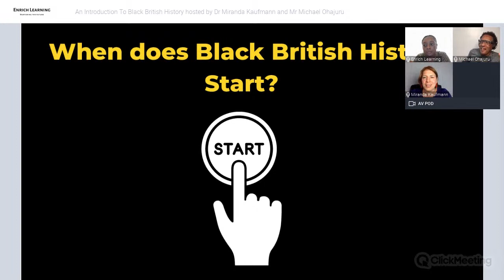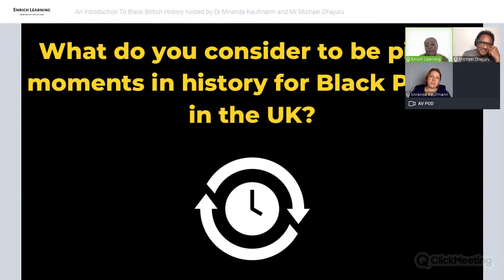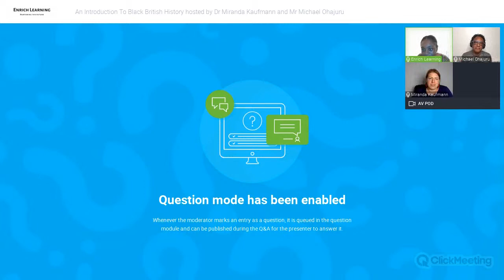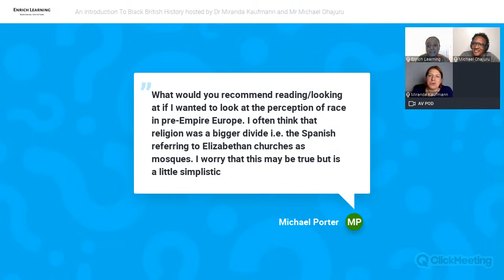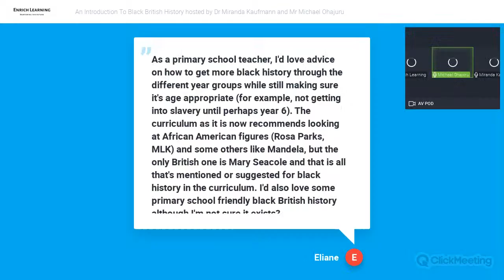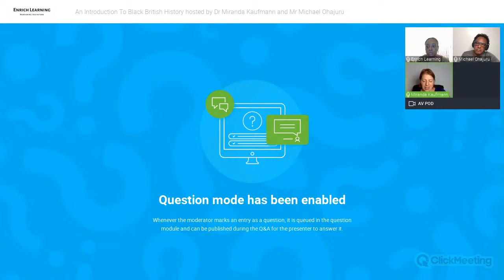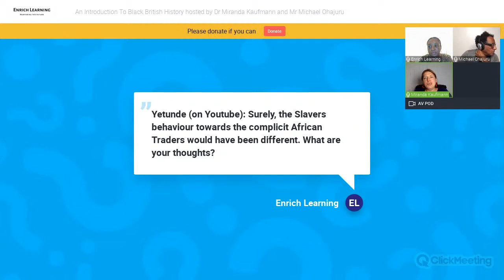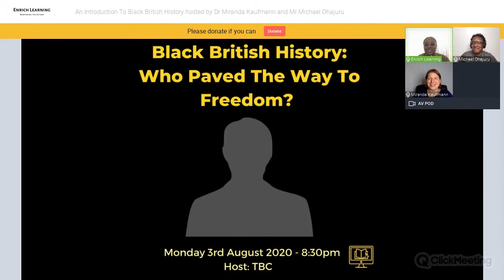An Introduction To Black British History hosted by Dr Miranda Kaufmann and Mr Michael Ohajuru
In this session Dr Kaufmann and Mr Ohajuru will be giving you insight into the Black British History.